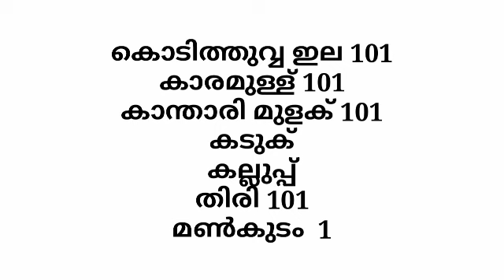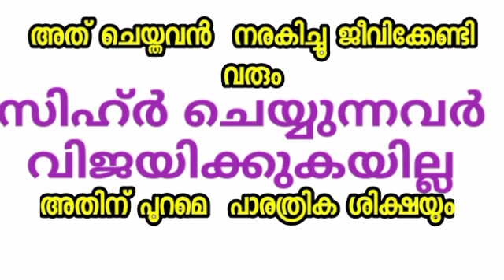സിഹ്ർ ചെയ്തവന് തന്നെ തിരിച്ചടിക്കാൻ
സിഹ്ർ ചെയ്ത് മറ്റുള്ളവരെ ബുദ്ധിമുട്ടിക്കുന്നവരെ നിലക്ക് നിർത്താൻ